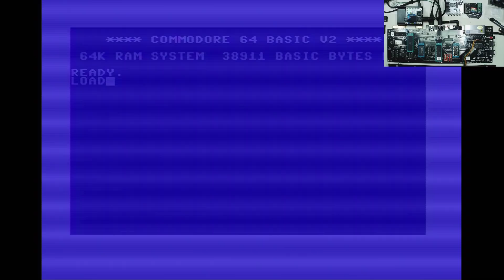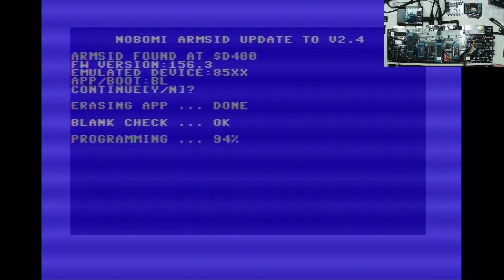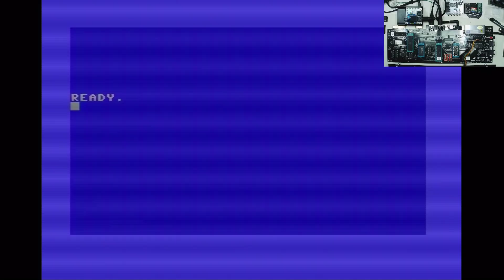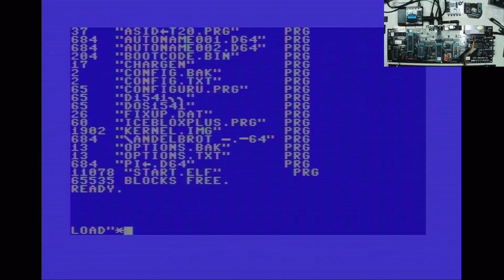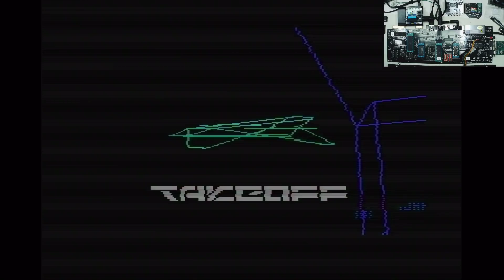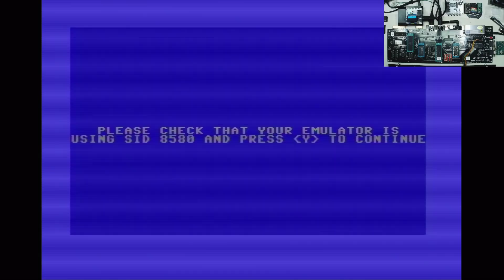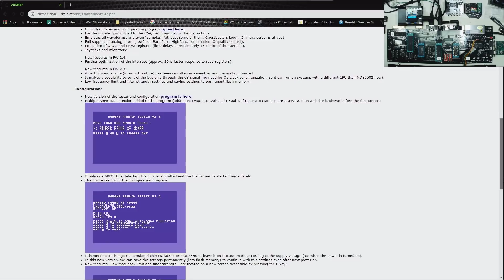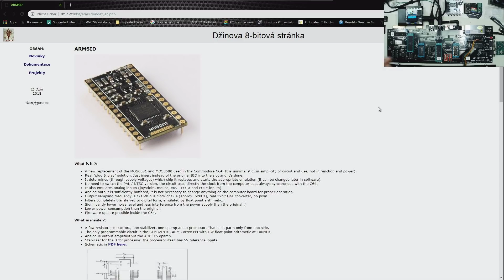C64 Hardware - ARMSID - Sid replacement - first impression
I have received the so called ARMSID. It's a SID replacement as an exchange for a 6581 or a 8580. Out of the box it makes an impressive appearance and the first sound tests are really amazing.